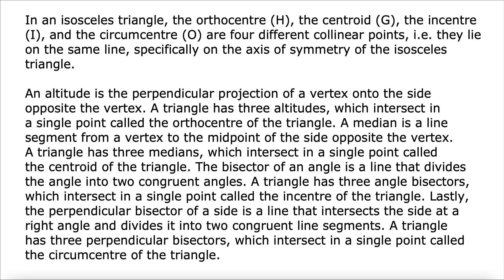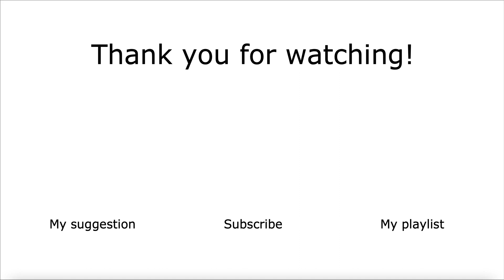The collinearity of the four special points of an isosceles (obtuse) triangle | Geometry | Python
In an isosceles triangle, the orthocentre (H), the centroid (G), the incentre (I), and the circumcentre (O) are four different collinear points, i.e. they lie on the same line, specifically on the axis of symmetry of the isosceles triangle.

An altitude is the perpendicular projection of a vertex onto the side opposite the vertex. A triangle has three altitudes, which intersect in a single point called the orthocentre of the triangle. A median is a line segment from a vertex to the midpoint of the side opposite the vertex. A triangle has three medians, which intersect in a single point called the centroid of the triangle. The bisector of an angle is a line that divides the angle into two congruent angles. A triangle has three angle bisectors, which intersect in a single point called the incentre of the triangle. Lastly, the perpendicular bisector of a side is a line that intersects the side at a right angle and divides it into two congruent line segments. A triangle has three perpendicular bisectors, which intersect in a single point called the circumcentre of the triangle.

Then, click on the bell and select the option “All” from the drop-down list, to be the first to know when a new video is released.